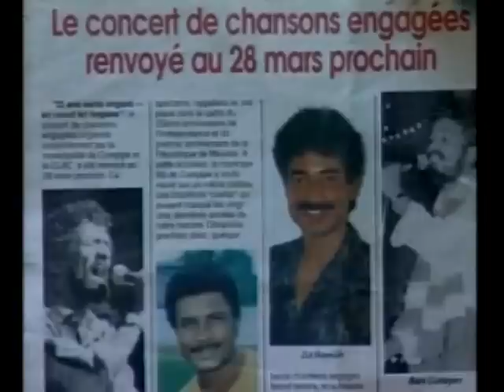Grup Latanier - DVD - 27 Ans Suvenir Nu Passé - Part 3 of 4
Grup Latanier -  27 Ans Suvenir Nu Passé DVD

3 of 4